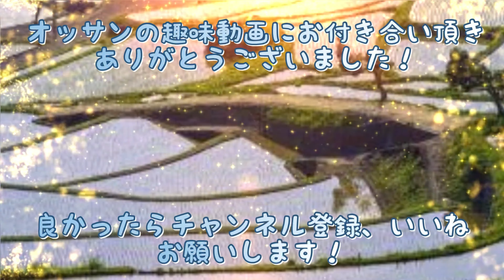【そのニ】さとうさんで、700円のカツカレー、いただきました🍛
宮城県登米市
　食堂さとう

営業時間
　定休日　日曜日
　他曜日　11時半〜13時半
　　　　　17時〜19時